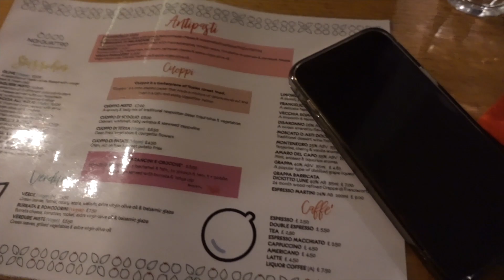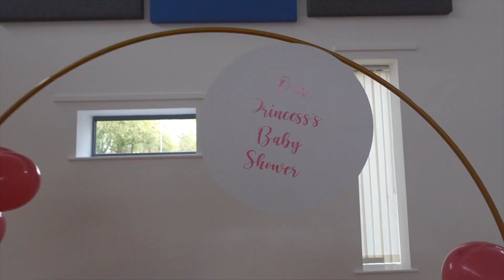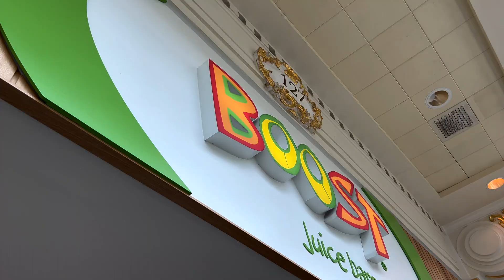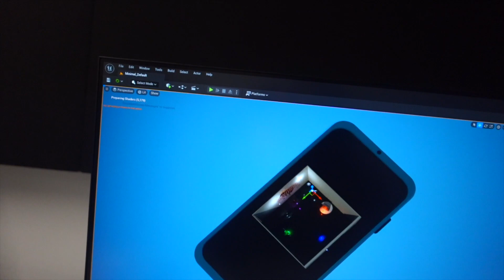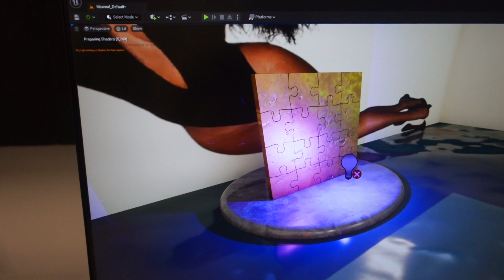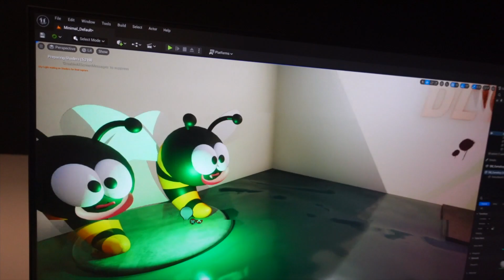VLOG | FACCIO UNA SORPRESA AL MIO FIDANZATO, BABY SHOWERS, SCELTA DATA DEL MATRIMONIO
☞ faq
name: chizy ikechi
age: 31
birthday: 27 Luglio
camera: Sony zv1
editing software: Final Cut Pro X

- Chizy Ikechi